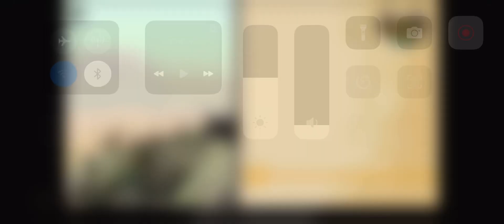SPOOKY Stumble Guys x HALLOWEEN SPINS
Stumble Guys x HALLOWEEN SPINS